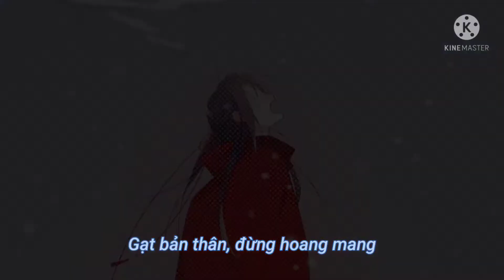Mahua Tổng hợp - Không có em anh vẫn còn mặt trời ở bên - Hoàng Tiêu Vân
Song: Không có em anh vẫn còn Mặt Trời ở bên
Singer : Hoàng Tiêu Vân
Video : Dương Yuuhi

Lâu lắm rồi mình mới làm về video mahua. Cũng nhờ sự ủng hộ của các bạn dạo gần đây trong một số video trước đó mình làm mà mình có động lực để tiếp tục những video tương tự. Video này tuy ngắn nhưng mình thấy khá là hay luôn ⁽⁽ଘ( ˊᵕˋ )ଓ⁾⁾

Đây là những mahua xuất hiện trong video trên nè :
Ngày nào đó trở thành công chúa tế phẩm
Thanh loan tự
Hoàng hậu vô đức
Dục hỏa độc nữ
Ác nữ cự tuyệt cua nam chính
Papa bạo quân, người chạy đâu cho thoát
Phế vật công chúa muốn nhặt chồng

Cảm ơn các bạn đã luôn ủng hộ những video của mình nha ( ◜‿◝ )♡. Mình hy vọng các bạn sẽ thích video này và tiếp tục ủng hộ mình để mình có động lực tiếp làm video (•̀ᴗ•́)൬༉